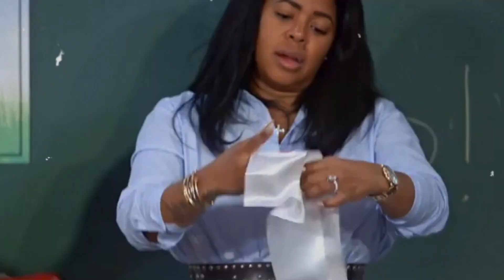"Chrissy Lampkin Explodes on Brooke Bailey in Fiery Confrontation! 🔥"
"Things get heated as Chrissy Lampkin unleashes on Brooke Bailey in a shocking confrontation that has everyone talking! What sparked this explosive clash, and where do they go from here? Don’t miss the drama and all the jaw-dropping moments!"